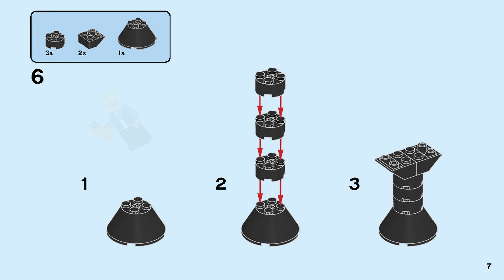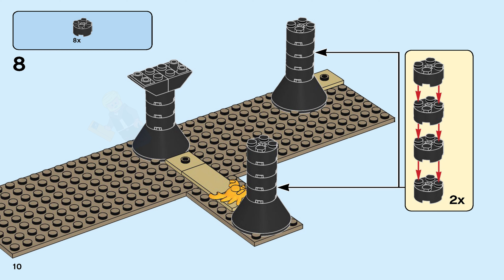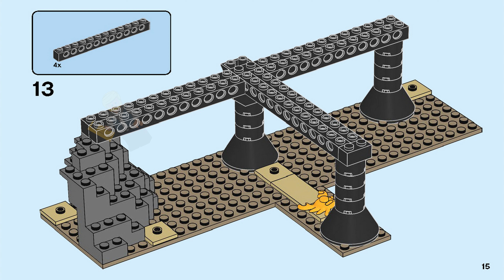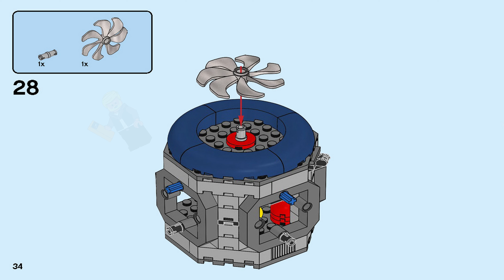LEGO Instructions | City | 60265 | Ocean Exploration Base (Book 2)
LEGO 60265 Instructions from the LEGO City Deep Sea Explorers theme will guide you how to build LEGO Ocean Exploration Base City set 60265

Kids who love the sea and its wildlife will love this LEGO® City Ocean Exploration Base (60265) playset. There’s lots of fun to be had exploring the coral-covered ocean or chilling out inside the base with its interchangeable living and research modules. And with a cool toy crane, docking submarine and underwater drone, plus shark and stingray figures and a 5 strong team of explorer minifigures, there's plenty of excitement for kids to discover!